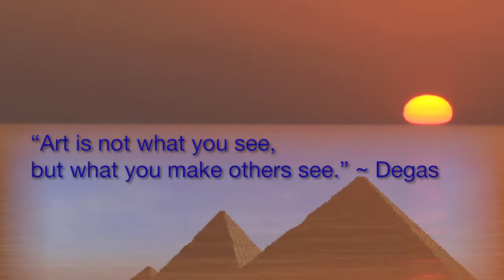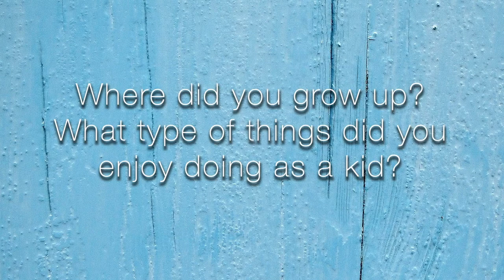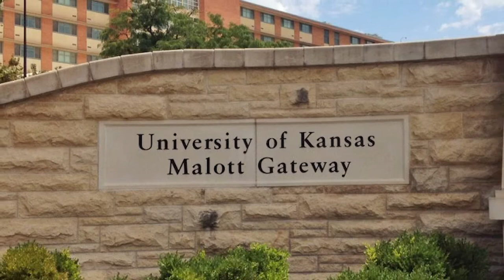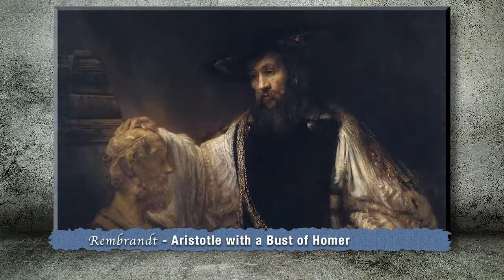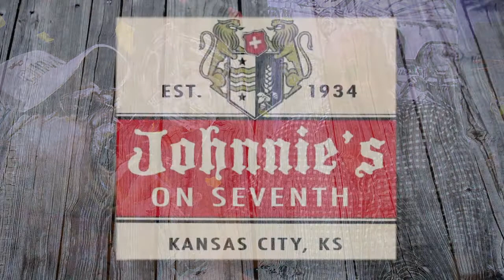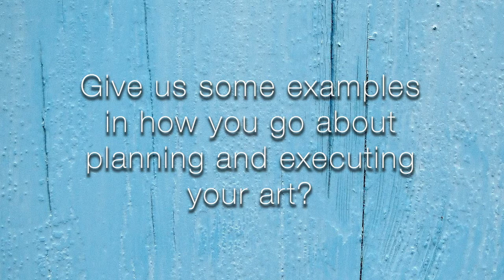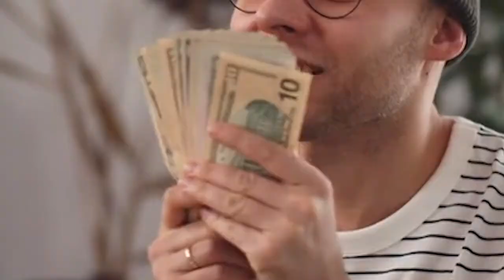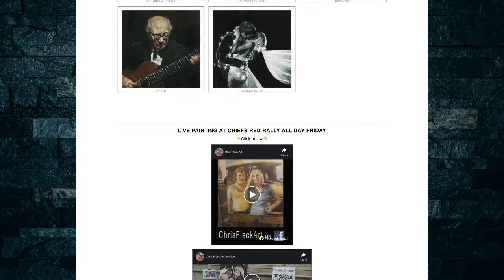Digital Profile 12 2022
Continued series of video profiles of Kansas City artist.